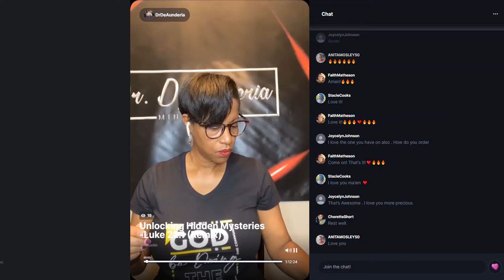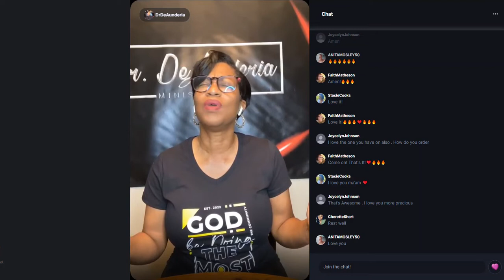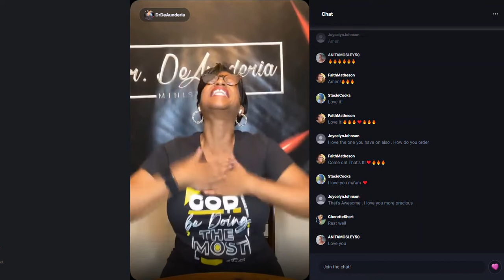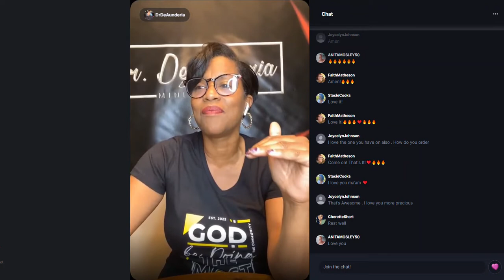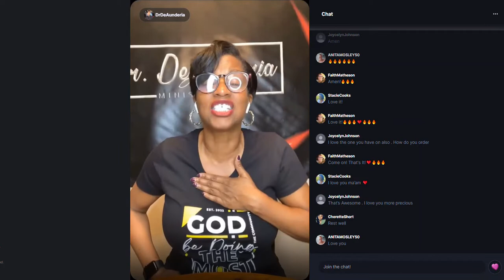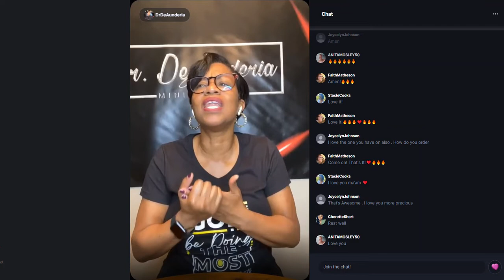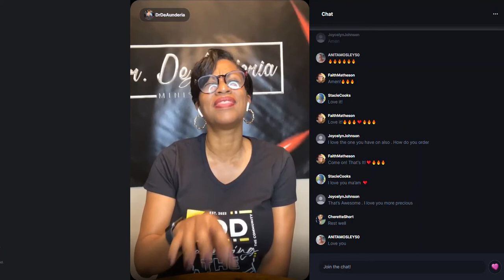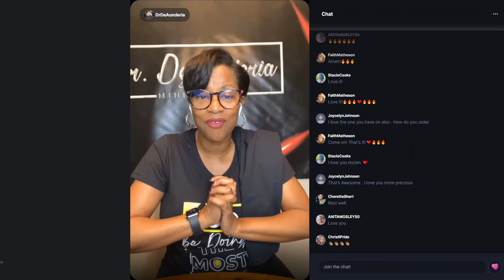Unlocking Hidden Mysteries - Luke 22.1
I apologize that the video didn't show up on time LIVE for my folks, but I hope that you enjoy my comeback. LOL
Yes, the lesson is here... after some preliminary stirrings.